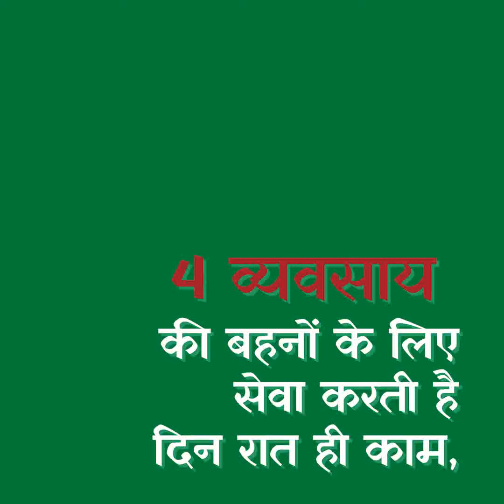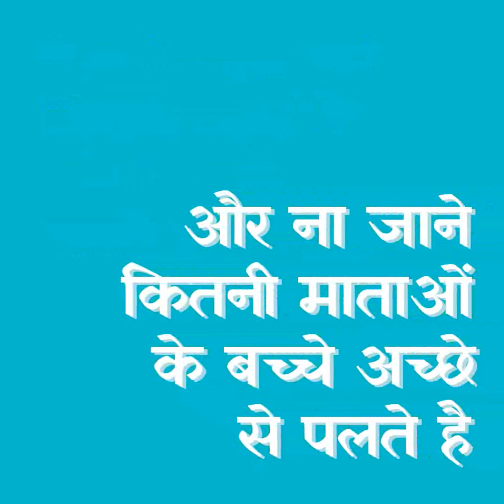50 Years of SEWA | Neha Ben Grassroots Researcher | SEWA Bharat | Golden Jubilee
As we mark the 50th anniversary of SEWA, an organisation whose history is deeply rooted in the stories of struggle and development. Inspired by the women of Gujarat’s Textile Labour Association and the need for a widespread movement to assist women in the informal economy, SEWA was born on this day in 1972. Throughout its journey, SEWA has remained committed to enabling and empowering our sisters in the informal workforce to grow into self-reliant women workers. This poem by our grassroots researcher, Neha ben is an ode to this incredible journey!
SEWA Bharat is part of the national SEWA movement. Established in 1984, it is a national federation of SEWA organizations of women working in the informal economy. SEWA Bharat emerged out of the need to address the SEWA movement’s challenges with geographical expansion and coordination. SEWA Bharat is comprised of a family of SEWA organizations to further informal women workers’ rights, livelihoods, financial independence, education, health, and social security.